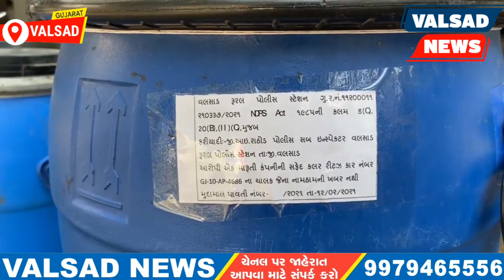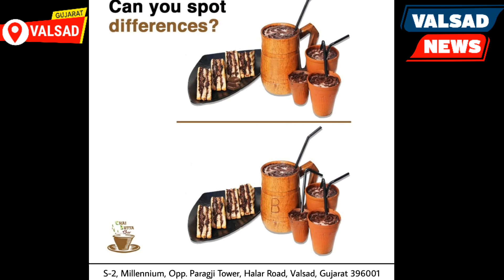વલસાડ માં બિનવારસી હાલત માં મળેલી કાર માંથી 36 કી.લો ગાંજા નો જથ્થો મળી આવ્યો.